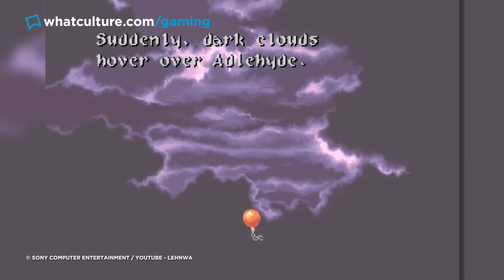8 Video Game Enemies That Made You Go WHAT?!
Mechanical Haunted Houses? Cucumbers With Spears? Deadly Rabbits?!